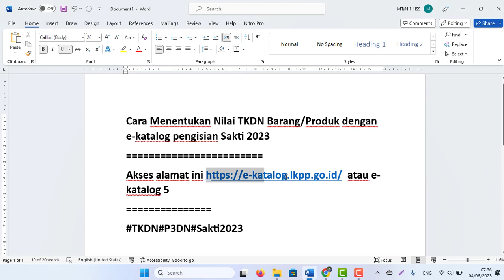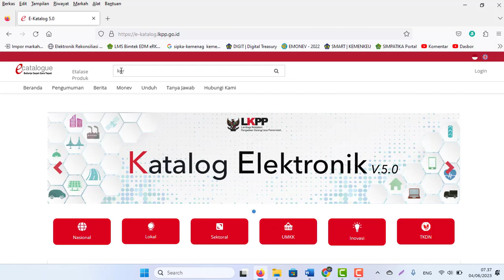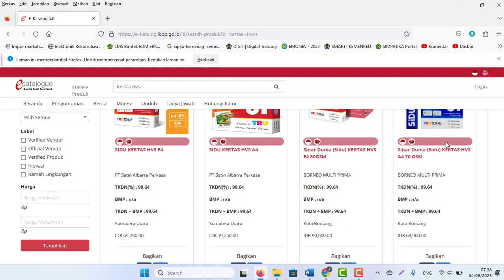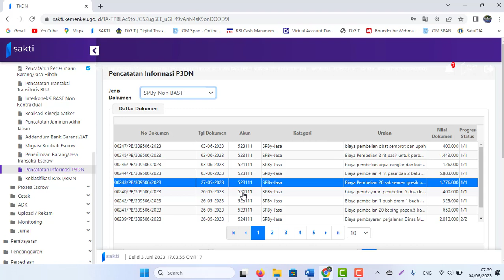Cara Menentukan Nilai TKDN Barang/Produk dengan e-katalog pengisian Sakti 2023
Akses alamat ini atau e-katalog 5